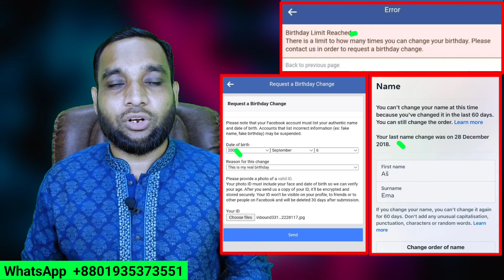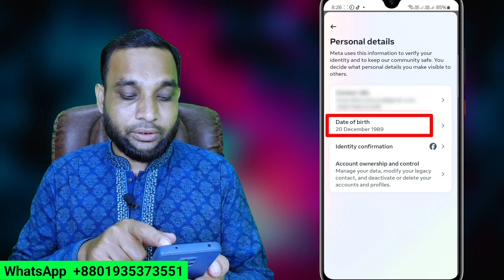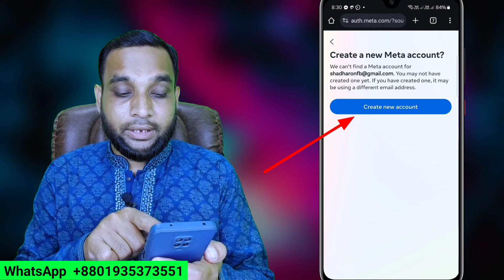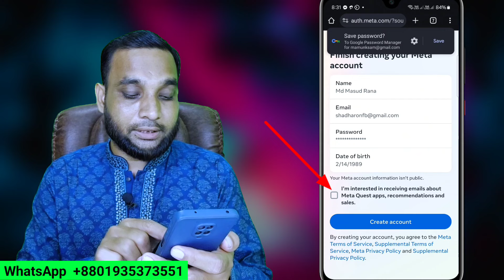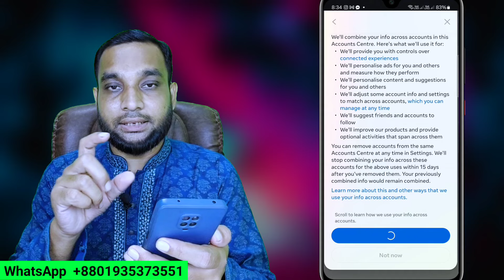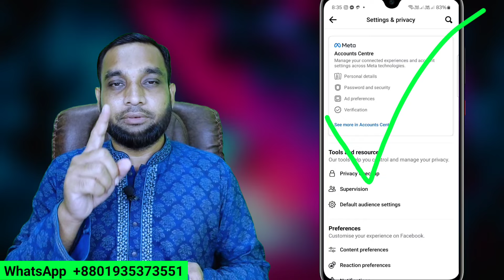60 দিন আগেই ফেসবুক জন্ম তারিখ পরিবর্তন করুন | New update, change before 60 days 100% working Tricks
Hello friends today I will teach you how to change your facebook birthday before 60 days and anytime as many times as you want.

হ্যালো বন্ধুরা আজকে আমি আপনাদেরকে শিখাব কিভাবে আপনার facebook এর বার্থডে ৬০ দিনের আগে এবং যেকোনো সময় পরিবর্তন করবেন যত খুশি ততবার।

এবং ফেসবুক সম্পর্কে আরো অনেক কিছু সহযোগিতা পেতে আমাদের হোয়াটসঅ্যাপে যোগাযোগ করুন।

Facebook page monetization Policy Issue fix, Facebook partner monetization Policy Issue in review, 2024